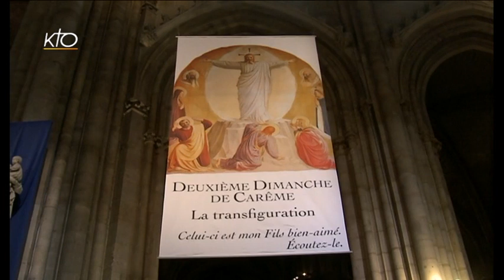Consacrée pour donner la Vie - Marie Laetitia Calmeyn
Consacrée pour donner la Vie, par mademoiselle Marie Laetitia Calmeyn, ordre des Vierges. Les conférences de Carême de cette année 2015 prennent la couleur de l'" Année de la vie consacrée ". Le pape François demande à toute l'Église de mieux réaliser le trésor que représente la vie consacrée et il invite les différentes formes de vie consacrée apparues à travers les siècles à un examen de conscience sur leur situation présente et à oser se projeter dans l'avenir, avec lucidité et foi. Pour que la vie consacrée puisse être mieux connue et comprise et repérée, le cardinal Vingt-Trois a demandé à six personnes, hommes et femmes, connus du grand public pour certains, plus cachés pour d'autres, chacun appartenant à une forme différente de vie consacrée, d'exposer ce que son état de vie révèle du dessein de Dieu pour les hommes et offre de vivre de la condition humaine.
Conférence de Carême du 01/03/2015.